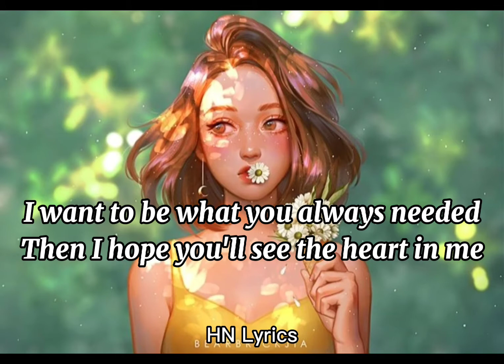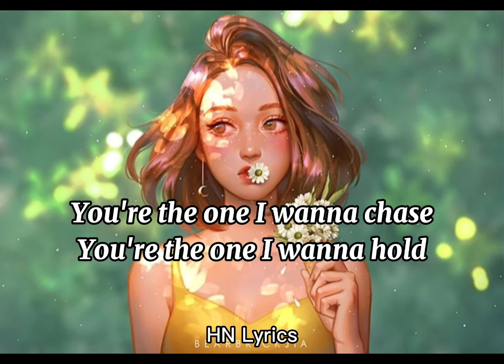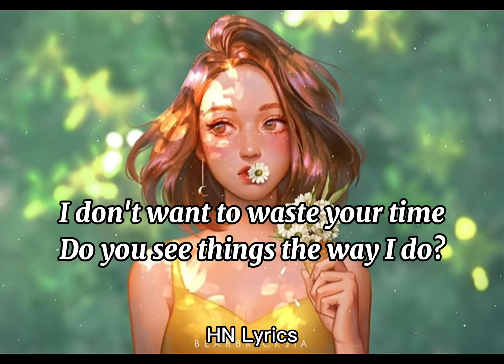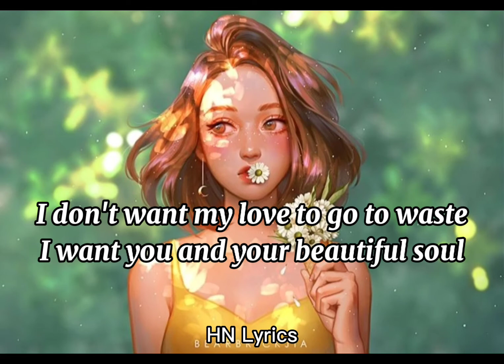BEAUTIFUL SOUL - Jesse McCartney (Lyrics)